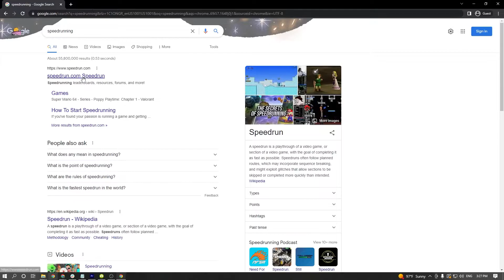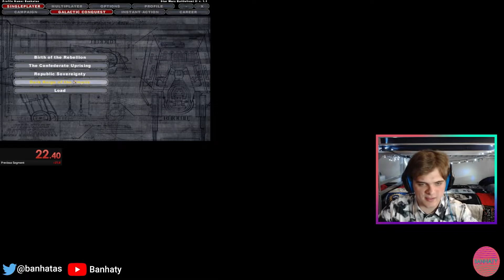FASTEST Star Wars Battlefront Player in the US!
The tale of how one young man conquered the galaxy in under 2 hours.

It helps me out more than you can imagine!